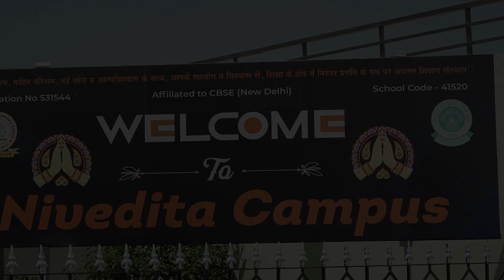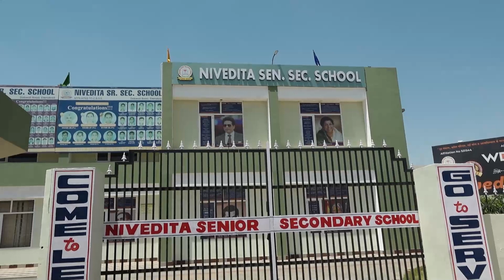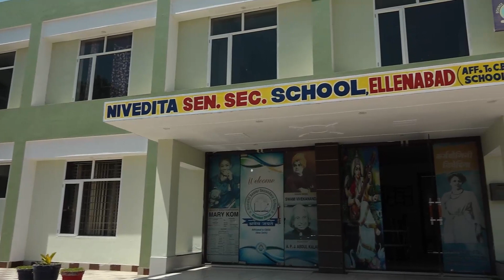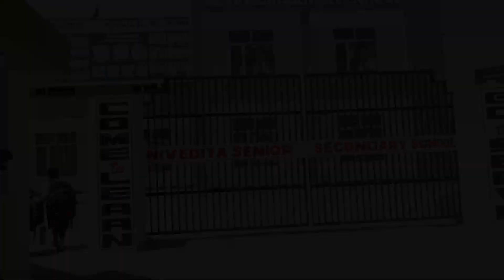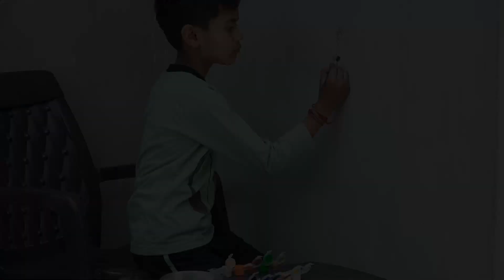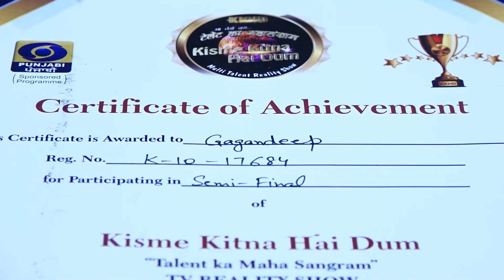GAGANDEEP l KKHD | Biography | Self documentary | Kisme Kitna Hai Dum | Reality show